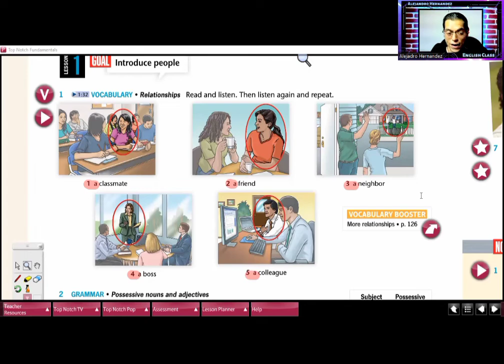English RELATIONSHIPS vocabulary Tips